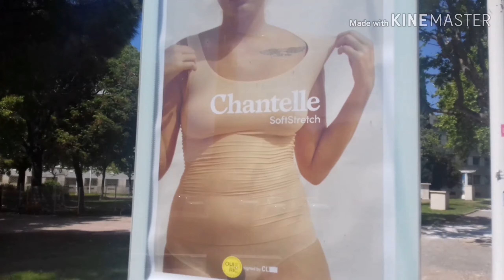GJ manif toulon ( fin mai debut juin) 2 manif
Bonjour ancienne video donc je navai pas eu le temps